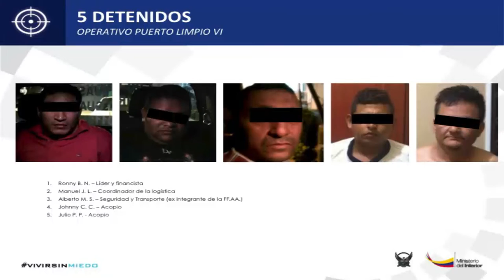Policia evitó que 5 millones de dosis lleguen a las calles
Importantes operativos contra el tráfico internacional y de consumo interno ejecutó la Dirección Nacional Antinarcóticos de la Policía Nacional en los dos últimos días de febrero donde fueron aprehendidas 21 personas con 5 millones de dosis.